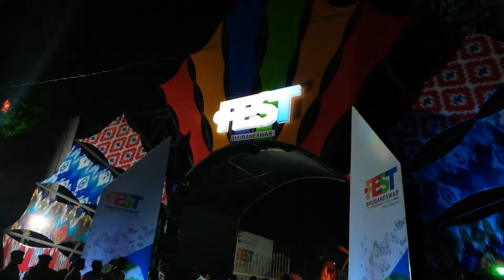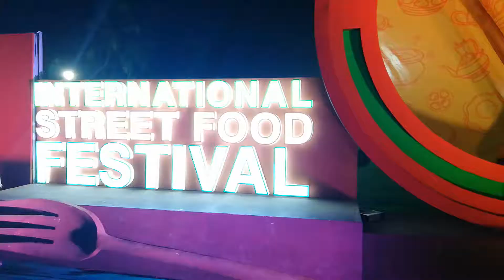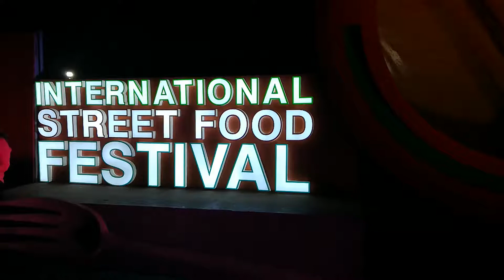International street food festival 2018 1,dot fest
International street food festival 2018, dot fest at exbition ground bhubaneswar,